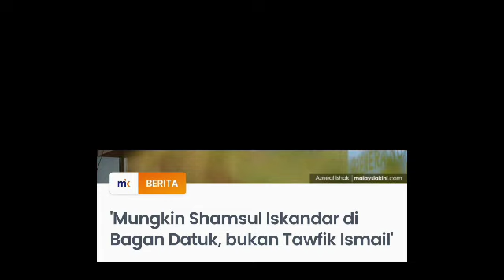Khabar Sedih Dukacita untuk Zahid awal subuh ini .. Tiada lagi Zahid